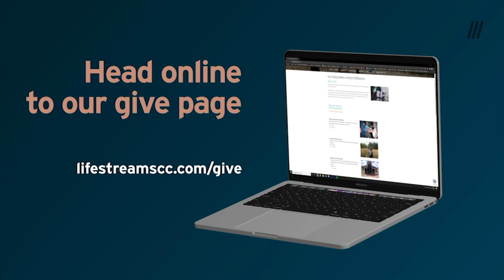Australians Together SERMON | LCC 15th May 2022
To give towards our mission of helping people find and follow Jesus, or to give towards our corona care appeal head to our give page: